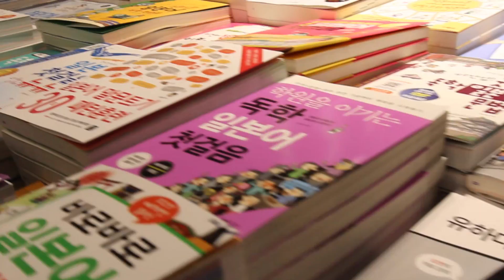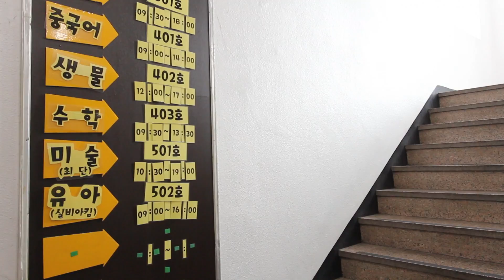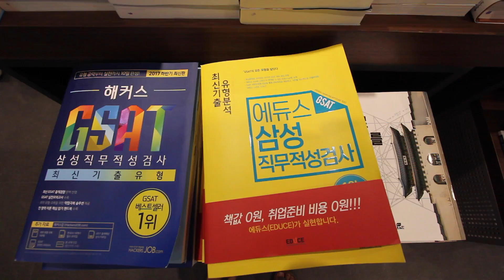There's a class for that!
Think of anything you could ever want to learn and we bet there's a class for it somewhere in South Korea. Not just a class, there's probably a course for it, one that ends in a certification of some sort. It's truly remarkable

Want to know more about learning stuff in Korea? Sign up and we'll send you emails about stuff like that. It's free!

Ask us stuff on twitter!
Soo Zee @soozee324
Leigh @ltcooper